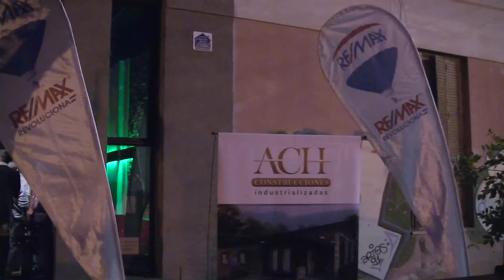CÓMO ES EL PULSO INMOBILIARIO EN EL ALTO VALLE